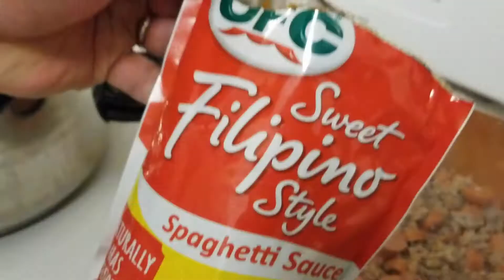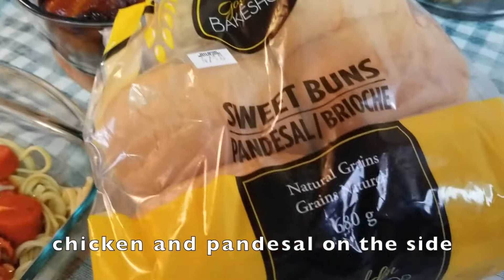Filipino Style Spaghetti Vlog #7